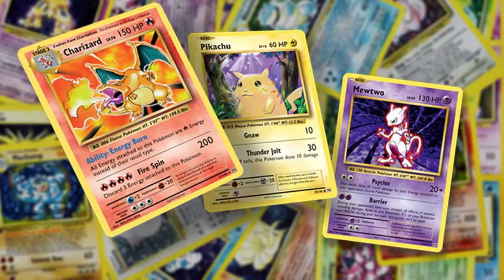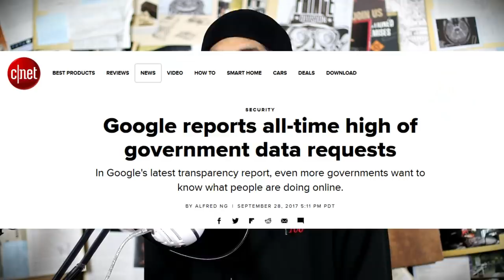IT'S NOT A CONSPIRACY ANYMORE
Microchipping has moved to the UK.
Once discussed as a conspiracy theory, but as usually after enough time passes, it starts being proven to be correct.

*NO Musical instruments are used in our videos. We use Voice Only tracks (In this video a few short clips used from other videos have a piano in them)*